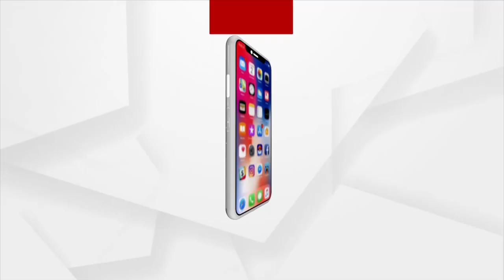କୋଭିଡ ନିୟମର ଧଜିଆ ଉଡେଇଲା ବିଜେଡି ,ଏହାକୁ ନେଇ ପ୍ରଶ୍ନ ଉଠାଇଲେ ମୋହନ ମାଝୀ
ଶତାଧିକ କର୍ମୀଙ୍କ ଗହଣରେ ବିଜେଡିର ଅଗଧାଡ଼ିର ନେତାମାନେ ଆସି ନିଜର ଦବଦବା ପ୍ରଦର୍ଶନ କରିଥିଲେ । ଏହି ସମୟରେ ଖୋଦ ଟାଉନ ଥାନା ଅଧିକାରିଣୀ ଉପସ୍ଥିତ ଥିବା ବେଳେ ଶାସକ ଦଳ ଭୟରେ ଚୁପ ରହିବାକୁ ବାଧ୍ୟ ହୋଇଥିଲେ । ଏହାକୁ ବିଜେପି ବିଧାୟକ ତଥା ବିରୋଧୀଦଳ ମୁଖ୍ୟ ସଚେତକ ମୋହନ ମାଝୀ କଡା ଭାଷାରେ ନିନ୍ଦା କରିଛନ୍ତି